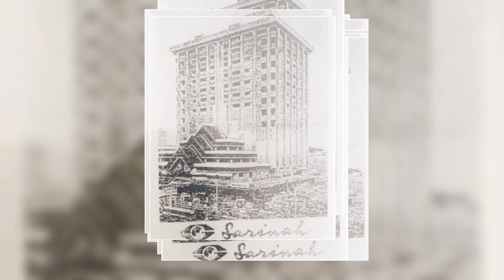GEDUNG-GEDUNG TERTINGGI DI INDONESIA DARI MASA KE MASA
Hi Lumaners,

Terus menonton video-video di channel ini ya!

Untuk Endorse dan sponsorship produk serta yang mau menggunakan jasa voice over bahasa Indonesia dan Bahasa Inggris.

Follow Instagram, fanpage, Yutube dan tiktok :  Lulus SMA Channel